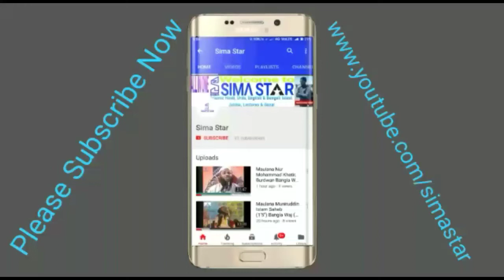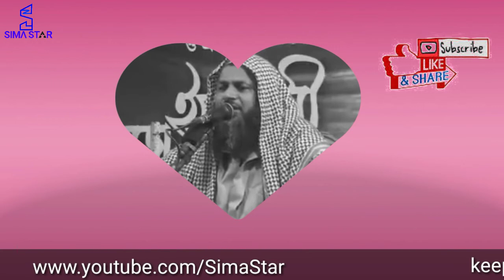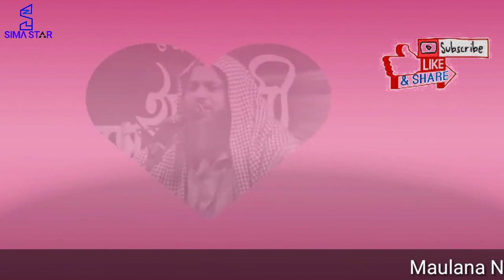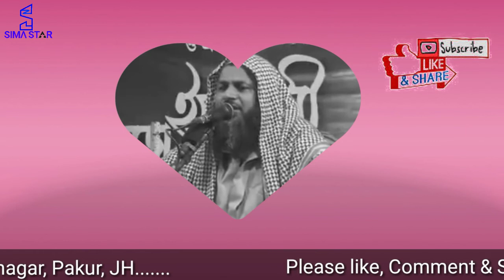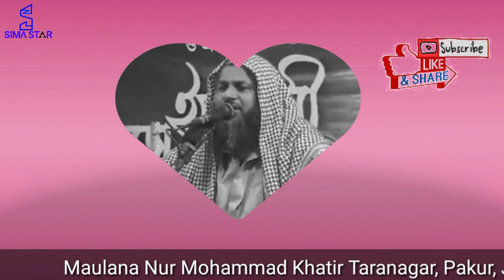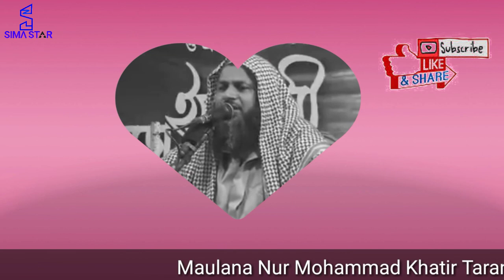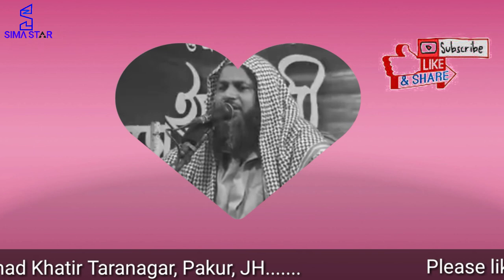Maulana Nur Mohammad Sheikh (Khatir), Part-002, Taranagar, Pakur, JH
Please view part-001